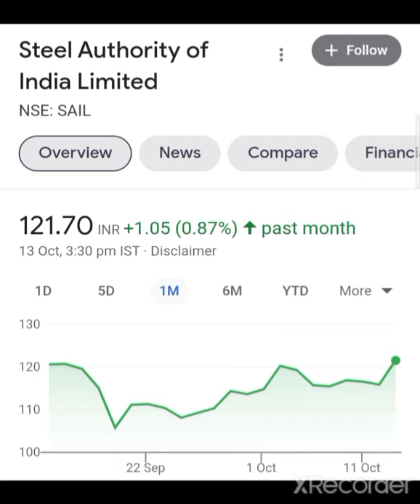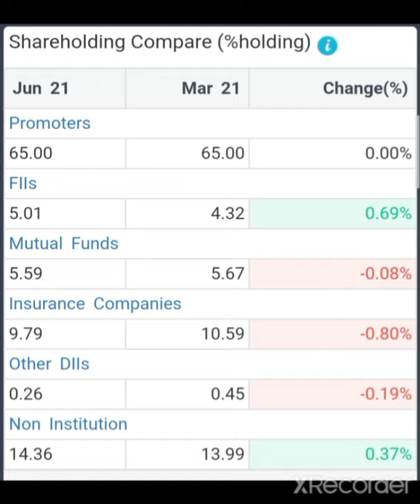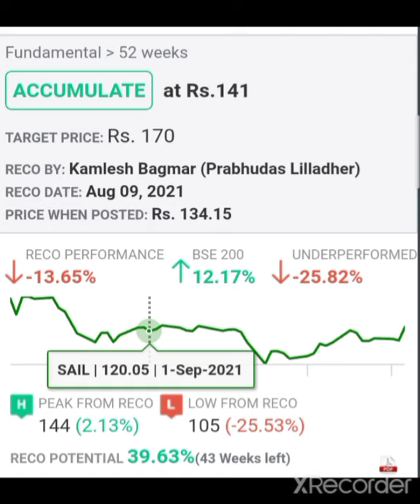💥Steel Authority of India Share Latest News SAIL Share Target SAIL Share News SAIL Share today News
SAIL Share
Steel Authority Of India Share Q4 Result 2021 SAIL Share Target SAIL Share SAIL Share Q4 Result
steel authority of India share analysis, steel authority of India steel authority of India